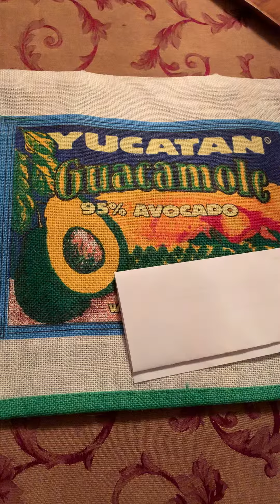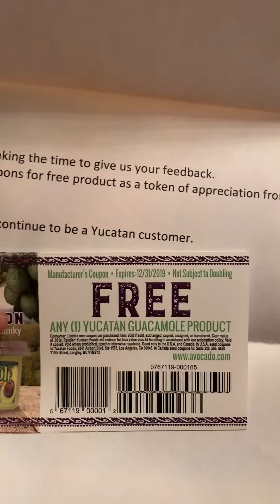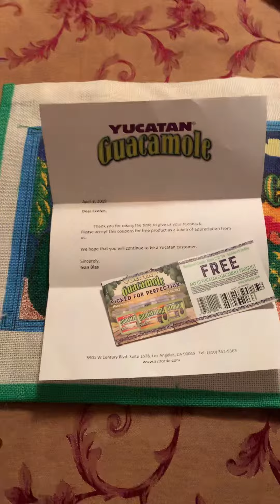Free stuff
Guacamole Yucatán gift of appreciation... guacamole yucatan przdesigns free stuff